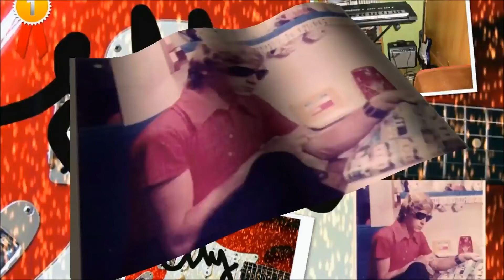KÜLÖNÖS TÁNC...UN DANS DEOSEBIT....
ZENE - ELLY DORKA